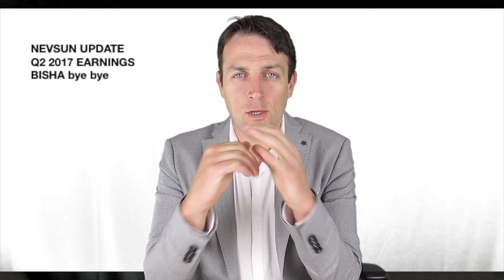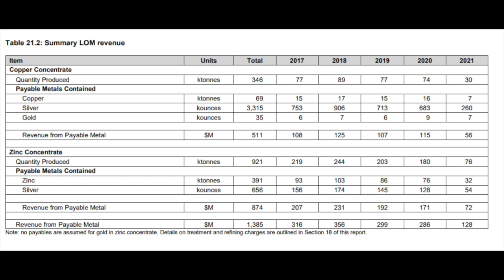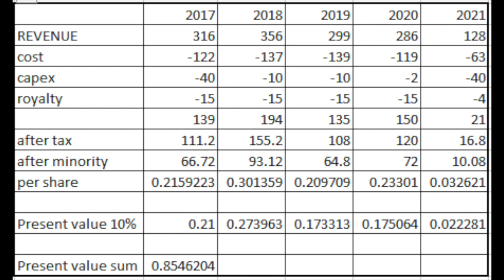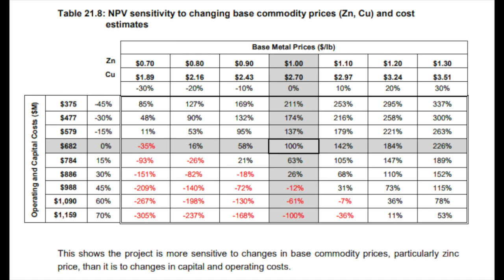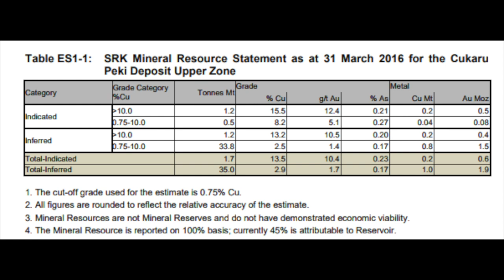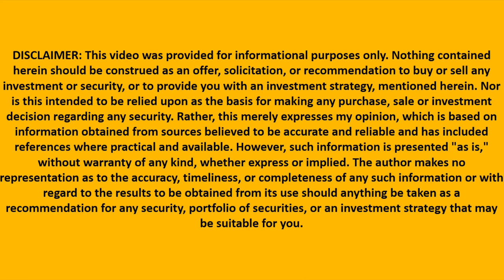Nevsun Update - Q2 2017 report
Nevsun just delivered all the bad news in one go. We'll see if that will persist in the future. I analyze a bit the risk, recalculate Bisha and look at the margin of safety.

I am also a book author:
Modern Value Investing book: